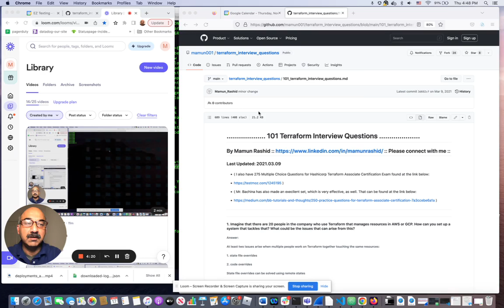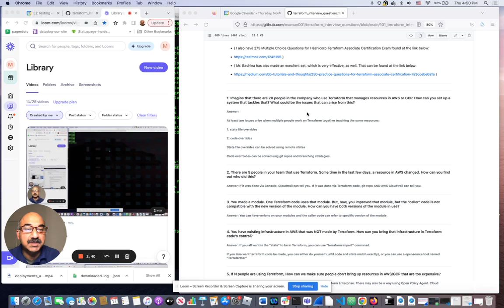101 Practice Interview Questions for Terraform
In this video, I introduce you to a repo I have where I have 101 interview questions for Terraform (and answers).